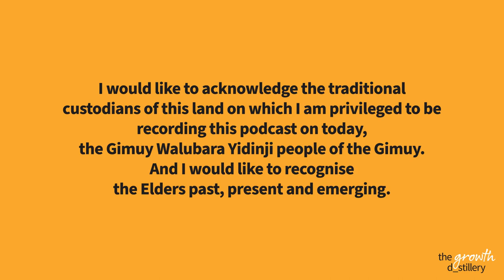Cannes in Cairns Storytellers - Mel Hopkins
Welcome back to another installment of the Cannes in Cairns storytellers mini series.

In line with the central theme of the Cannes festival, we explore all things storytelling; the backdrop, the future, and the disrupters. And we explore these topics alongside some exceptional storytellers attending Cannes in Cairns.

This time, we are joined by Chief Marketing & Audience Officer of Seven, Mel Hopkins.

Find out more about Mel Hopkins